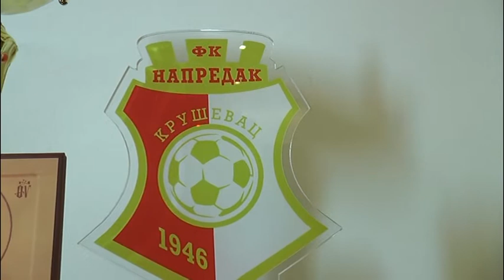FUDBALERI NAPRETKA U PETAK GOSTUJU EKIPI VOJVODINE 24.02.2021.